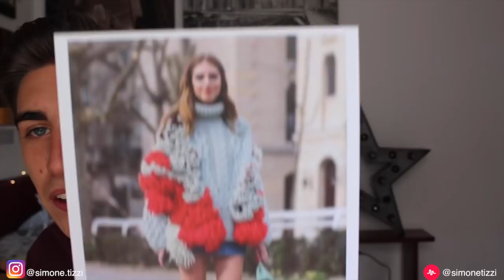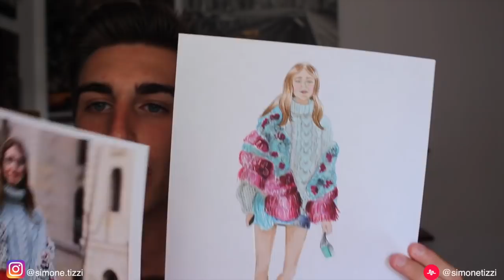INSTAGRAM DECIDE COSA DISEGNO + ASK BTS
Musical.ly : simonetizzi

Periscope : simonetizzi

Slime ed Esperimenti

Reazione

Scuola e Routine

Rispondo alle vostre domande

Assaggi

A giro con Simone | Vlog

Challenge

Charms update

Haul